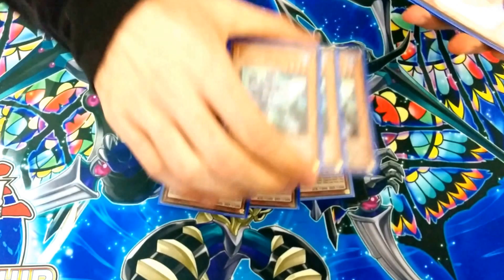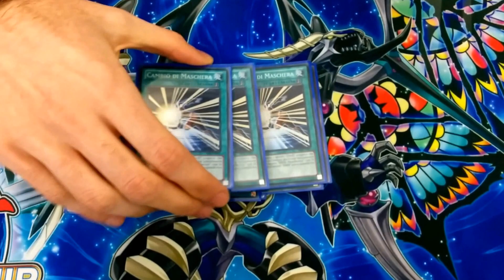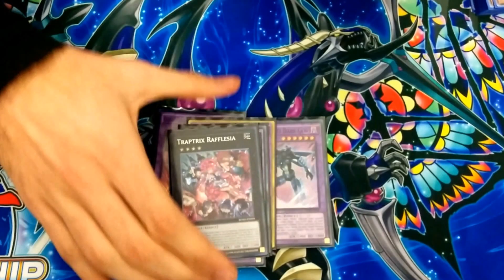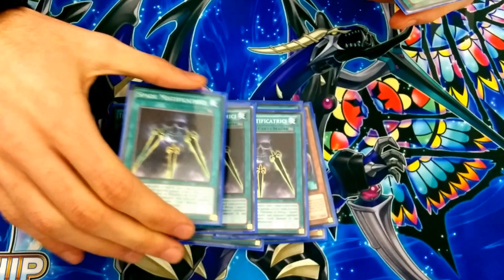TOP 8 WCQ Regional Sanremo Hero Frog Deck Profile January 2017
The build of the Hero Frog deck that achieved the 6th place in the January 2017 World Championship Qualifier Regional of Sanremo.
La build per il deck Hero Frog che ha ottenuto il 6° posto al World Championship Qualifier Regional di Sanremo di gennaio 2017.
Grazie al mio amico Michael per la deck profile!

- YGOPRO:
ocram1993